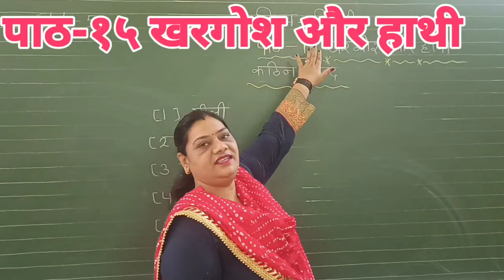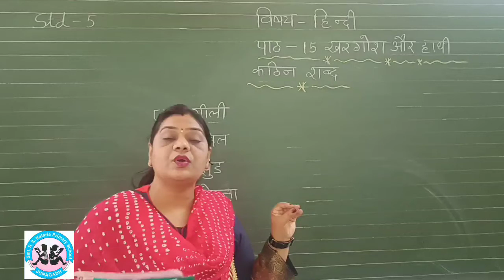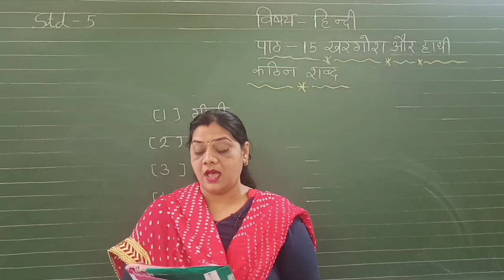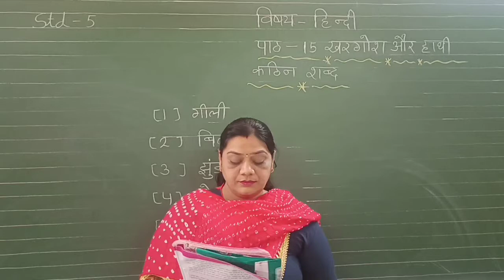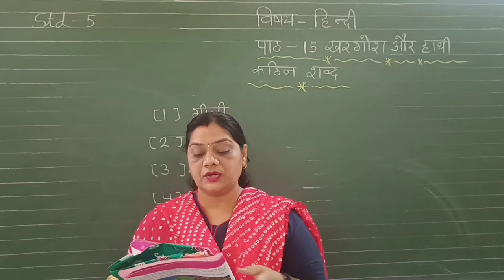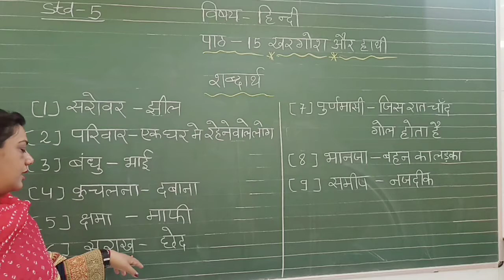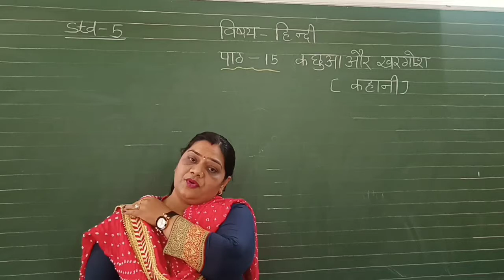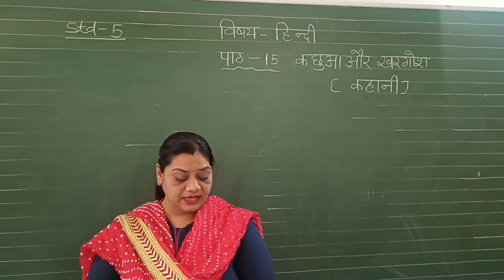Std-5th Hindi पाठ ~१५ खरगोश ओर हाथी By Ms Kusum Joshi